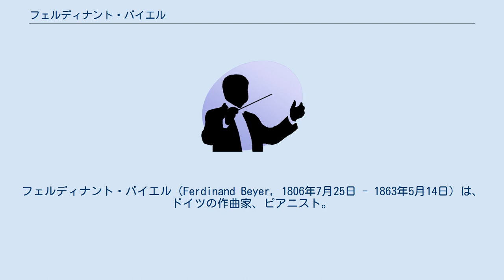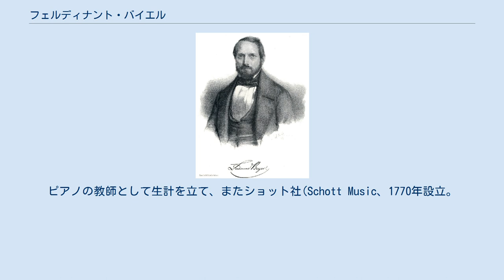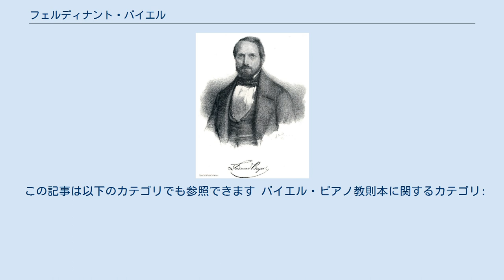フェルディナント・バイエル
フェルディナント・バイエル（Ferdinand Beyer, 1806年7月25日 - 1863年5月14日）は、ドイツの作曲家、ピアニスト。
1850年頃に著した『ピアノ奏法入門書』(Vorschule im Klavierspiel op. 101)、いわゆるバイエルピアノ教本は、ピアノを学ぶ者に最適な入門書として日本で長く親しまれている。
 なお、「フェルディナント・バイエル」は舞台ドイツ語の発音を元にした表記で、現在のドイツ語では「フェアディナント・バイアー」のように発音される。
 クヴェアフルト（ハレ近郊、当時ザクセン選帝侯領）の出身。
生年については、1803年説や1805年説など諸説あり、長らく1803年説が有力とされてきたが、奈良教育大学の安田寛教授による当時の戸籍や洗礼記録による調査により、生年が1806年であることが確認されている。
父は仕立て屋の親方（マイスター）で母は近郊のテューリンゲン州、ケレダ出身のオルガニスト。
母方の祖父も地区の教会付きのカントルでオルガニストであった。
12歳でライプツィヒの神学校に送られ、聖職教育を受けるが、ここでコーラスとオルガン、またピアノの訓練も積む。
16歳の時点で父親が死去したことを機に音楽を本格的に専攻する。
 20代の時期は作曲家を目指し、また各地でピアノの演奏旅行するなどしたが挫折した。
28歳で結婚し、マインツに移住した。
ピアノの教師として生計を立て、またショット社(Schott Music、1770年設立。
英語版・独語版)の専属作家となり大衆向けの楽譜、また自身の小品を多量に書いた。
19世紀当時の「軽音楽作曲家・編曲家」であり、ピアノ教則本以外では幻想曲・ディヴェルティメントなども作曲したほか、「日本の船乗りの歌（Japanesisches Schifferlied）」など60曲以上の愛国歌などをピアノ曲に編曲した。
「愛国歌」の目録は当時の雑誌『ホーフマイスター』に記載されているものの、1982年現在、楽譜のほとんどが残っていないともいわれている。
 これらの作曲活動は経済的な成功をおさめ、バイエルの死後も「愛国歌」シリーズが発売されるなど、バイエルの名前は、いわば当時の「トレードマーク」となっていた。
それにもかかわらず、当時権威となっていた音楽百科事典の執筆者などからの評価は総じて低く、音楽の専門家からはまったく評価されなかった。
これにはロマン主義的な流れを組む当時の権威が、当時勃興しつつあった大衆音楽に全く理解を示さなかったという背景事情がある。
 マインツで没す。
マンハイムという説もある。
墓所はマインツ中央墓地にあったが第二次大戦末期の空襲で破壊されて跡地のみが確認できる。
 「バイエル教則本」は、1851年ごろ、詳しくは1850年8月30日にショット社が発行したものが初版であると推定されている。
子供など、主に初めてピアノを練習する者を対象としている。
全106曲といくつかの予備練習で構成されており、題名などはない。
先生と生徒で演奏する連弾曲も含まれている。
併用曲集・副教材として、「付録: 大好きな旋律による100の気晴らし曲集」(Melodienbuch, 100 Erholungen für die Jegend in kleinen Lektionen über beliebte Motive für Klavier op. 101 bis) が存在するが、今日顧みられることは稀である。
ドイツや西欧各地の民謡集、またオペラの有名な旋律からなる。
 バイエル教則本は日本での決定的な地位を保ち続けてきた他、韓国でも盛んに使用されている。
ドイツ語・フランス語・英語・イタリア語・スペイン語・チェコ語など、さまざまな言語でも出版されている。
 問題として、右手がメロディー左手が伴奏というパターンが多いこと、調性に限りがあること、奏法に偏りがあること、曲数が多く、また曲名無しの番号の連続でモティベーションが損なわれやすいことなどが指摘されている。
米国ではバイエルはごく少数派に過ぎず、トンプソンやジーン・バスティン（バスティンメソード）、バーナムの初級教本が多く使われている。
欧州ではドビュッシー、ショパン、バルトーク、カバレフスキーなどの初級小曲集を使用することが多く、バイエルの使用は限定的である。
日本でもバイエル以外に欧米流の...